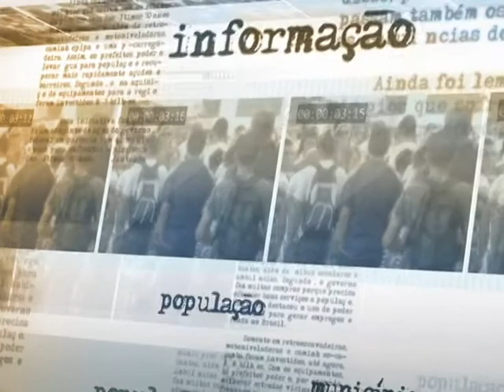Ministério da Saúde anuncia inclusão de vacina contra HPV no SUS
DIRETO DA FONTE - 01.07.13: O Ministério da Saúde anunciou nesta segunda-feira (1º) a inclusão da vacina contra HPV no Sistema Único de Saúde (SUS). Meninas de 10 e 11 anos receberão três doses da imunização, que também funciona na prevenção do câncer de colo de útero. O HPV é um dos fatores de 70% dos casos desse tipo de câncer no Brasil.